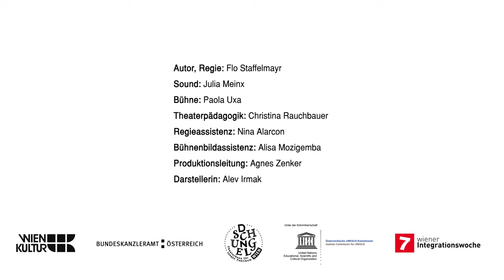Trailer - Die Geschichte eines Jungen aus Afghanistan (9+)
Theater mit Soundinstallation ab 9 Jahren
Premiere am 28. März 2016, Dschungel Wien